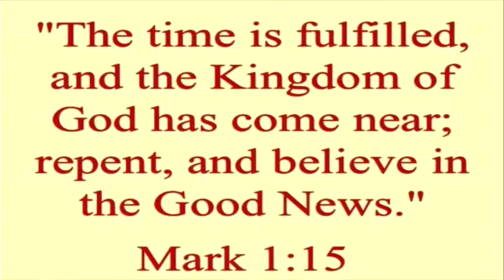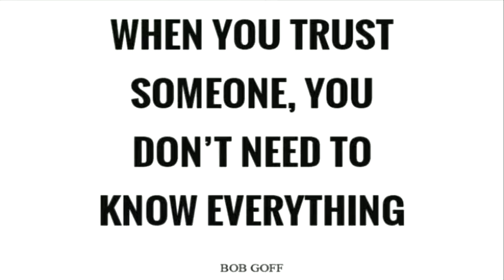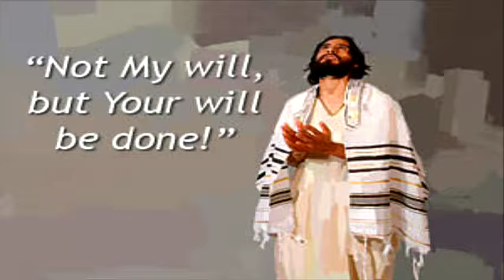Lord, Teach Us to Pray: part 2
Rev. Michael Potts